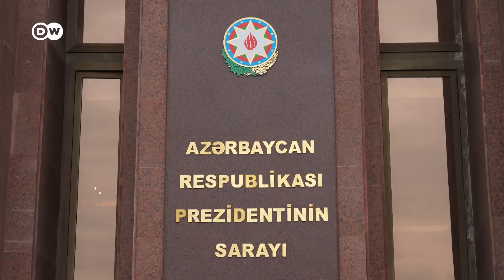Berg-Karabach Konflikt: Wendet sich Armenien von Russland ab? | DW Nachrichten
Seit Monaten blockiert Aserbaidschan die einzige Verbindung zwischen Armenien und der umstrittenen Enklave Berg-Karabach. Dort wird die Not der Menschen immer größer. Russland blieb und bleibt untätig, obwohl viele Armenier auf Unterstützung aus Moskau hofften. Die Ex-Sowjetrepublik ist in großer Sorge: an der Grenze zum benachbarten Aserbaidschan ist ein großer Aufmarsch an Truppen zu beobachten. Die Lage sei äußerst gespannt. Seit Jahren schon streiten sich beide Nachbarn um die Enklave Berg-Karabach. Die Enklave gehört offiziell zu Aserbaidschan, doch in dem Gebiet leben vor allem Armenier. Um die Region hat es immer wieder Krieg gegeben mit vielen Toten. Aserbaidschan hatte zuletzt die einzige Zugangsstrasse - den Latschin-Korridor- blockiert. Seitdem gibt es große Versorgungsprobleme.
Russland blieb und bleibt untätig, obwohl gerade viele Armenier auf Unterstützung aus Moskau hofften. Lange Zeit stand Russland eher an der Seite des christlich orthodoxen Armeniens und nicht am muslimischen Aserbaidschan. Warum schaut Moskau jetzt nur noch zu? Andererseits üben erstmals US-Soldaten mit Armeniern in einem mehrtägigen Manöver zusammen. Wie klug ist eine solche Militärübung in diesen angespannten Zeiten?